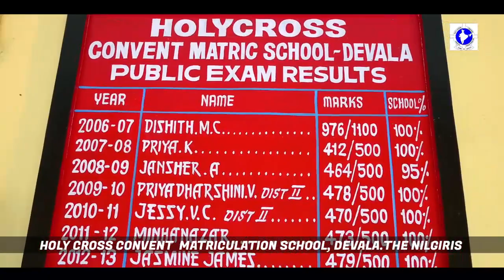TRAILER Orientation Day For the Academic Year 2021-22 9 AM| Holy Cross Convent Matric School Devala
Dear Students, Parents, PTA Members, Well Wishers,
Greetings from the Management and Staff!
We are happy to announce that we shall commence the Academic Year 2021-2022 with the Orientation Day on 7 June 2021 at 9.00 am.
Through the above *YouTube Link – Trailer to the Orientation Day*, we cordially invite to participate virtually in the Orientation Programme along with your Children.
The Link for the same will be shared with all of you this evening. The Orientation Programme will be premiered at 9.00 AM on 7 June 2021.
During the Orientation Programme – *the Important Instructions* shall be given to the Students and Parents. Hence, you are all requested to *watch the Orientation Day Programme without fail*.
Your *interest and active participation* will be a *great source of support* for your *own children* *our students* as well as for the *Staff and Management*.